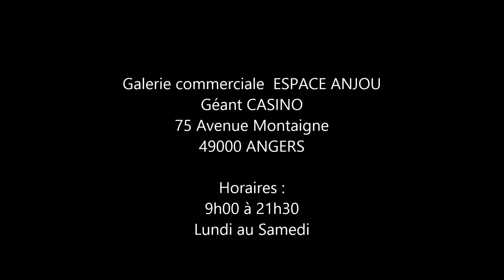ESPACE ANJOU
Animation ARCADE STREET   dans votre galerie marchande Espace ANJOU
La galerie de vos événements.